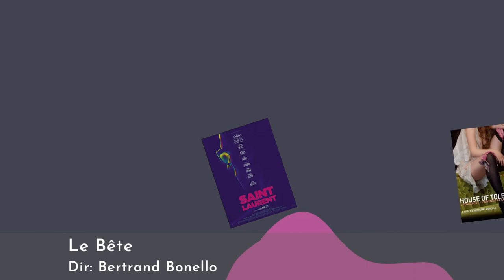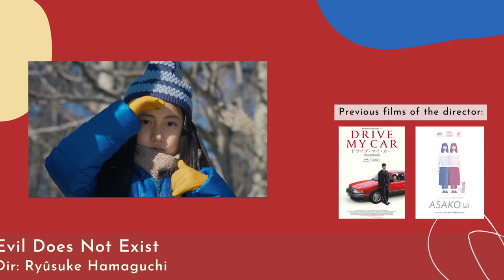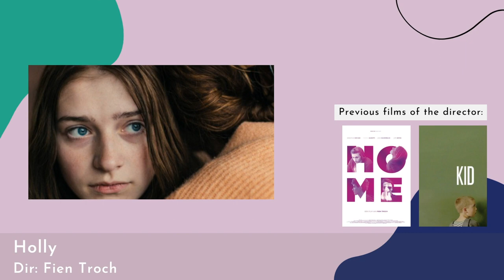2023 Venice Film Festival - Films in Competition (La Biennale Cinema Venezia)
2023 International Venice Film Festival (the 80th annual La Biennale di Venezia) has announced the competition films.The festival will run from August 30 to September 9 and Damien Chazelle is the president of the jury this year, while Special Lifetime Achievement Golden Lions will be presented to Liliana Cavani and Tony Leung.

The competition movies of La Biennale Cinema Venezia 80 are:

(CORRECTION: Poor Things, directed by YORGOS Lanthimos)

Adagio, directed by Stefano Sollima,
The Beast (La Bête), directed by Bertrand Bonello,
Comandante (opening film), directed by Edoardo De Angelis,
Dogman, directed by Luc Besson,
El Conde, directed by Pablo Larrain,
Enea, directed by Pietro Castellitto,
Evil Does Not Exist (Aku Wa Sonzai Shinai), directed by Ryusuke Hamaguchi,
Ferrari directed by Michael Mann,
Finally Dawn (Finalmente l'alba), directed by Saverio Costanzo,
The Green Border (Zielona Granica), directed by Agnieszka Holland,
Holly directed by Fien Torch,
Hors-Saison directed by Stéphane Brizé,
Io Capitano, directed by Matteo Garrone,
The Killer directed by David Fincher,
Lubo, directed by Giorgio Diritti,
Maestro Bradley Cooper
Memory, directed by Michel Franco,
Origin, directed by Ava DuVernay,
Poor Things, directed by Yorgos Lanthimos,
Priscilla directed by Sofia Coppola,
The Promised Land (Bastarden), directed by Nikolaj Arcel,
The Theory of Everything (Die Theorie von Allem), directed by Timm Kröger,
Woman Of (Kobieta Z...), directed by Malgorzata Szumowska.